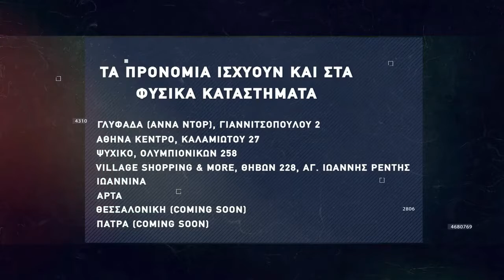Basketaki The League - Reload Vs Brazzers (05/04/2022)